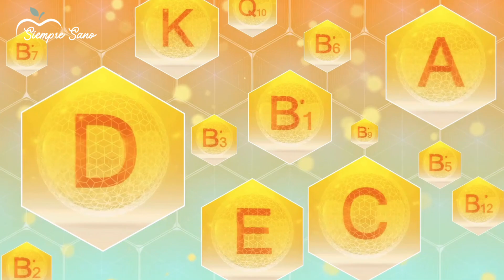NUTRICIÓN PARA EL BUEN RENDIMIENTO DEPORTIVO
UN ABRAZO